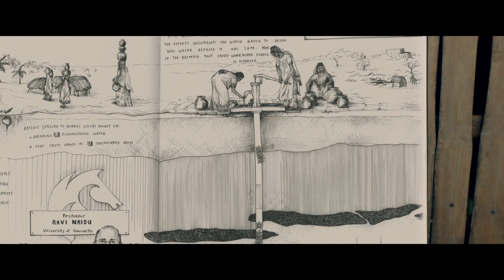Making drinking water safe in Bangladesh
Meet Professor Ravi Naidu and his team, they’ve managed to find a solution to keep drinking water safe in Bangladesh, potentially saving thousands of lives. They’ve found a way to stop arsenic from polluting the water extracted from deep wells in Bangladesh.